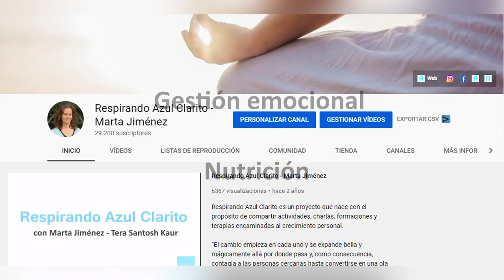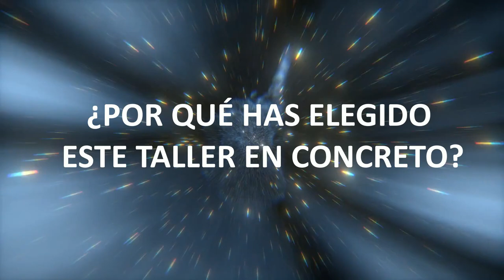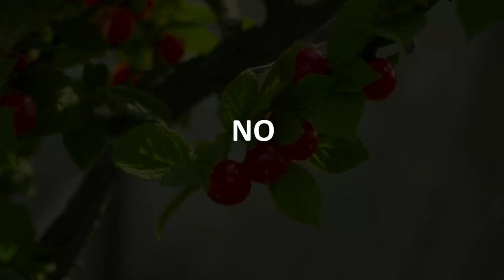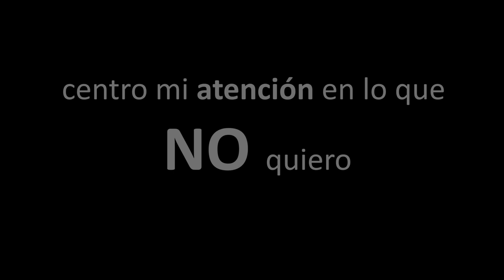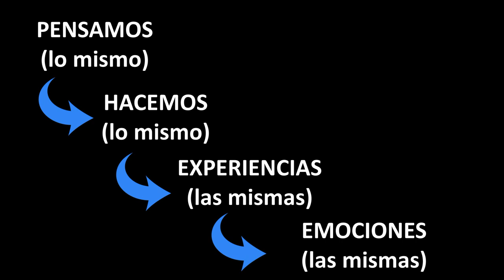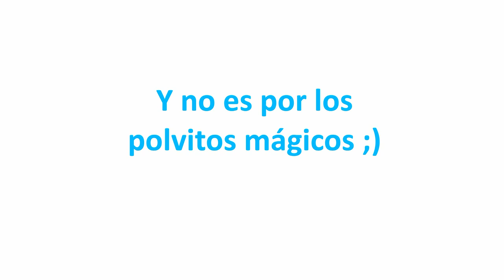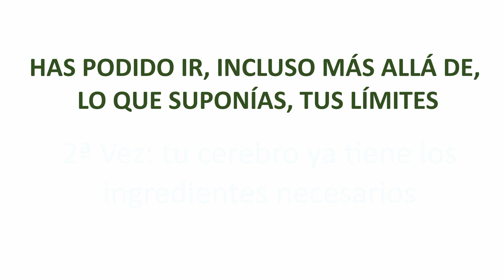💙 Taller de Gestión Emocional - Introducción | Respirando Azul Clarito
*DONATIVOS
En este vídeo encontrarás la introducción al taller de Gestión Emocional que imparto.

En el taller trabajamos con Anclajes, explicamos cómo funciona el cerebro y realizamos ejercicios de visualización que nos ayudan a comprendernos un poquito mejor y a gestionar nuestras emociones.

CONTACTO
Millones de gracias por adelantado por permitir que todos juntos continuemos creciendo.